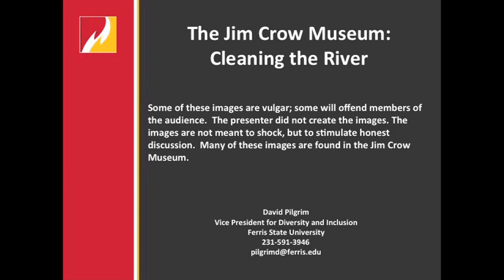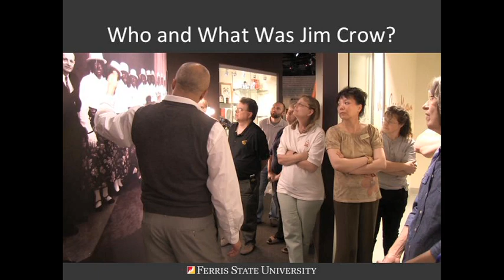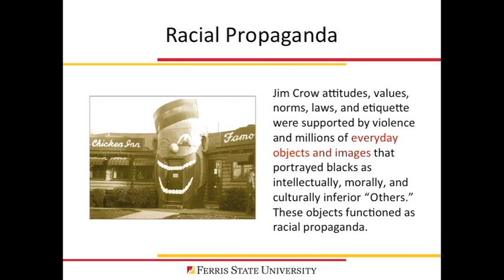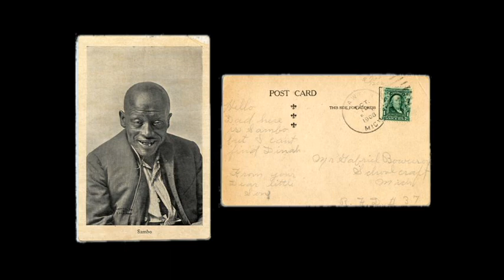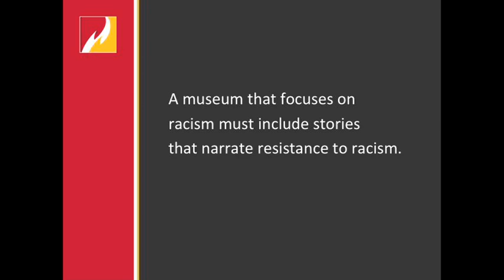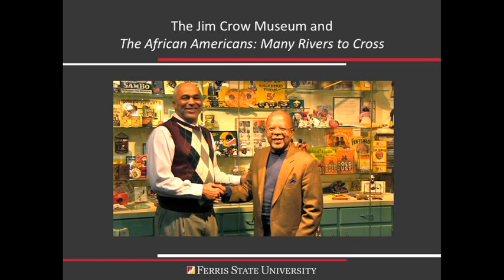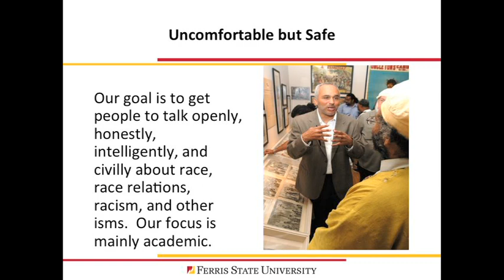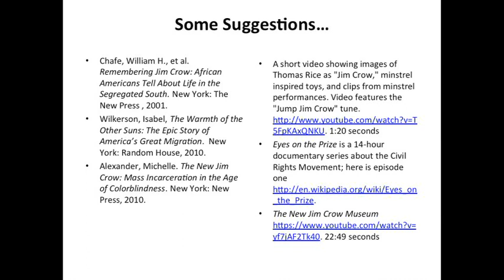David Pilgrim | Many Rivers to Cross Professional Development Event